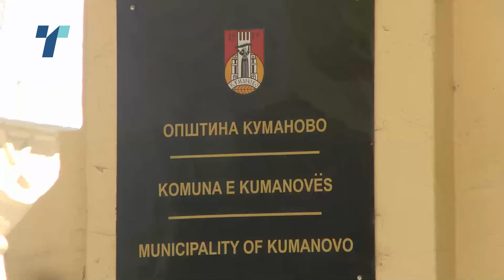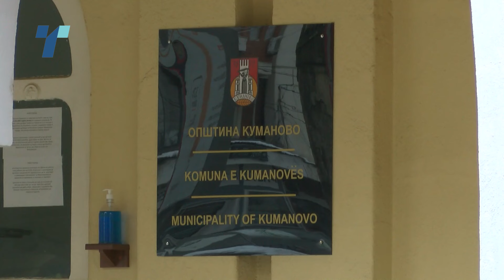Уставен суд ја укина одлуката на градоначалникот Димитриевски за суспензија на ДУП